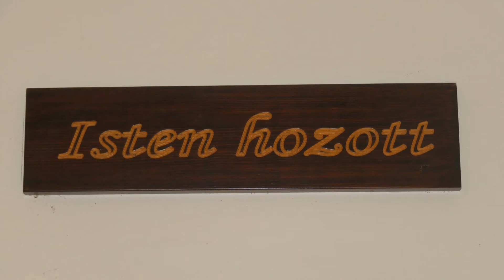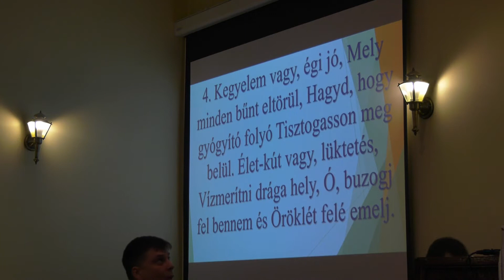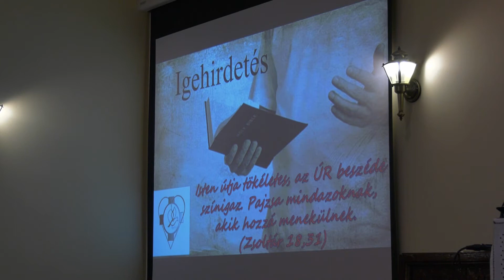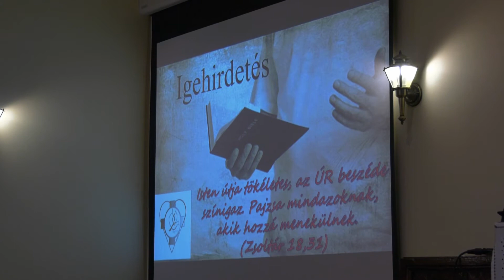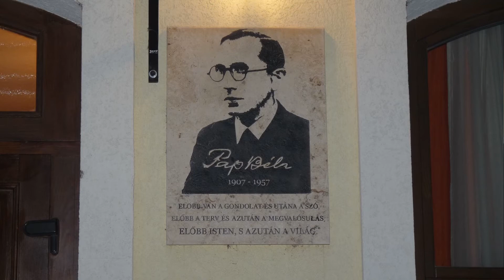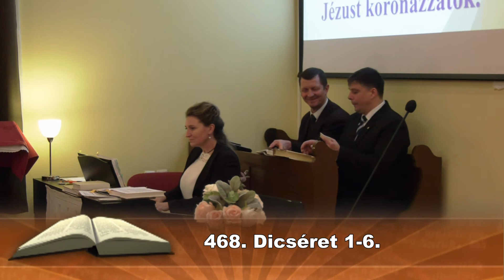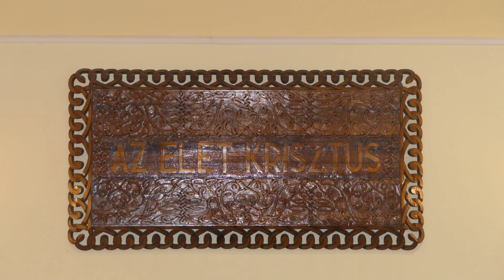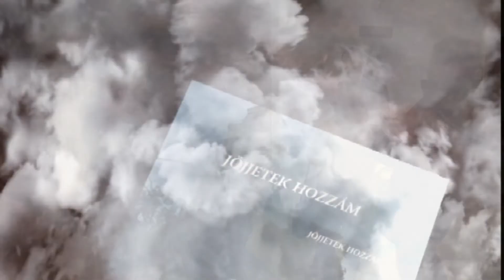Karcagi Református istentisztelet 2020.01.23.